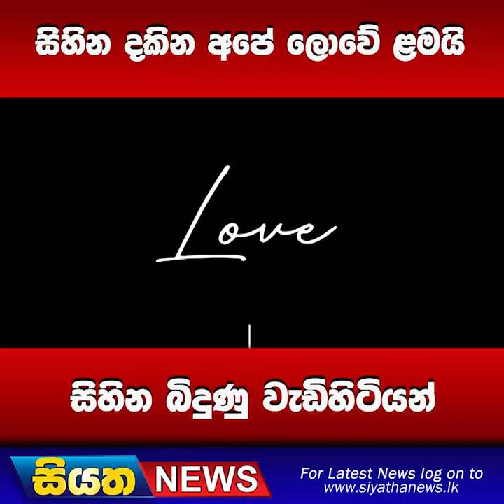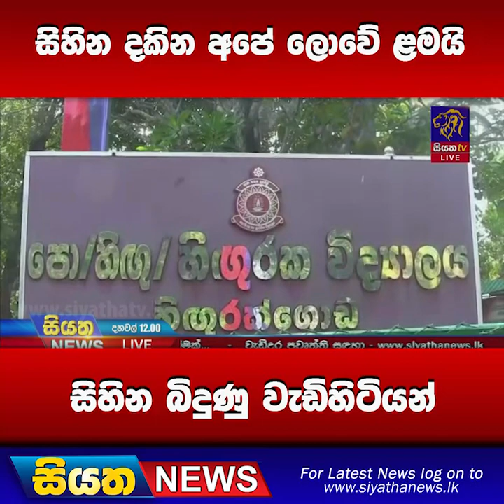සිහින දකින අපේ ලොවේ ළමයි සිහින බිදුණු වැඩිහිටියන් | Siyatha News